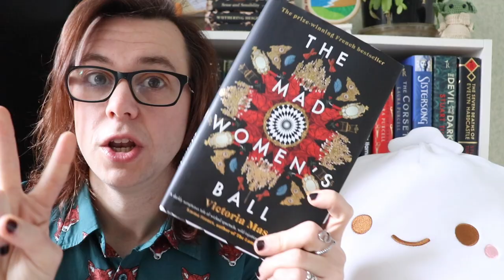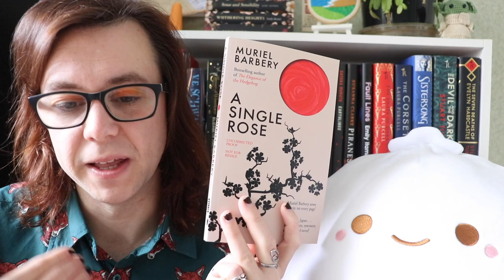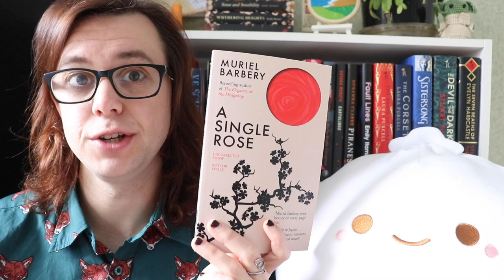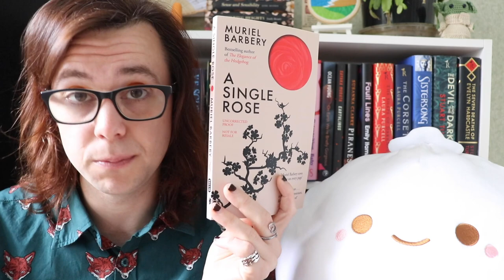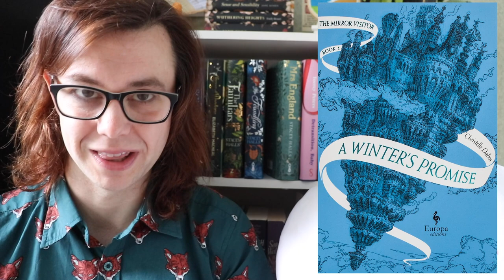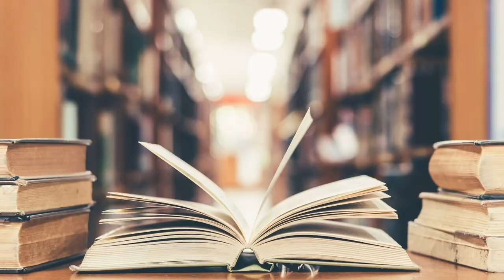11 Must-Read Modern French Books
Here are some of the finest French books in translation from the past few decades, right up to today. Some are literary fiction, others are genre fiction. Some are memoir, others essays. There is a fine selection of French books in translation here for you to enjoy.